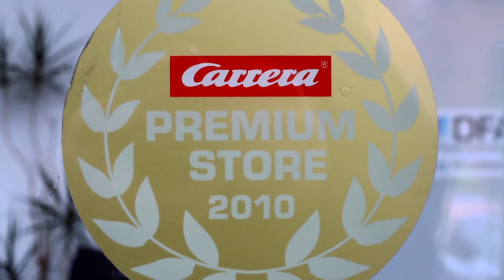Mini Grand Prix Modellbau